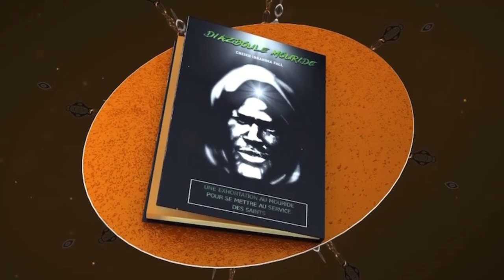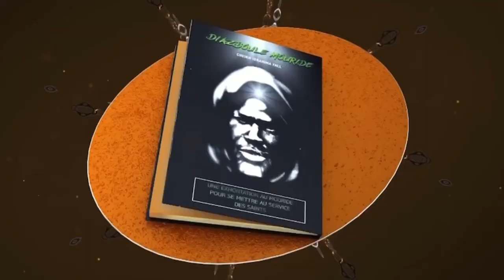Déclaration de Serigne Youssouph DIOP Responsable Moral Hizbut-Tarqiyyah sur la restauration